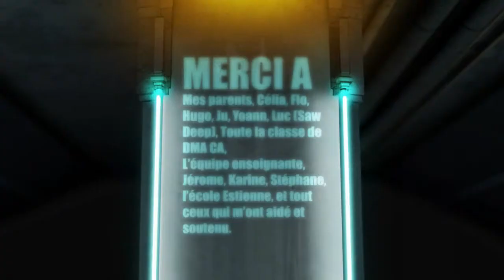Monster Ball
Film de fin d'études de l'Ecole Estienne de Sébastien Iglesias